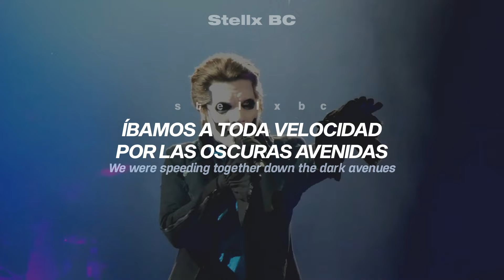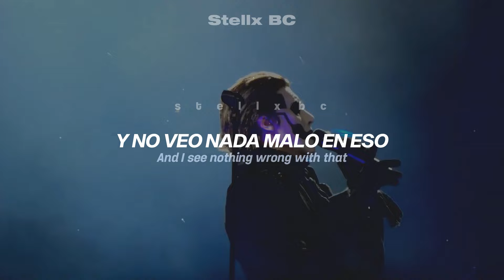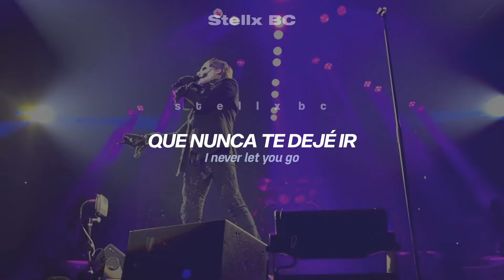Mary On A Cross // Ghost // Music Video [Sub Español]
¡Hola a todos, soy Stella y les doy la bienvenida a mi canal!.
Ahora les traigo la traducción al español del tema "Mary on a Cross" de Ghost.

✡ Espero les haya encantado el video, gracias por su apoyo y comentarios ✡

Si disfrutas de mis videos y te gustaría apoyarme, puedes hacerlo a través de PayPal
Cada contribución ayuda a mantener y mejorar el canal.

✘ Este vídeo tiene como principal objetivo brindar diversión y entretenimiento. No se genera ningún tipo de ingreso para este canal a través de este vídeo; los ingresos monetarios generados son destinados a la disquera de la banda Ghost.
- Todos los derechos de autor pertenecen a Ghost

the band ghost mary on a cross music video
the band ghost mary on a cross en vivo
ghost mary on a cross concert
ghost mary on a cross video clip